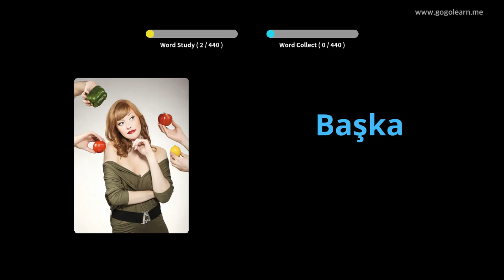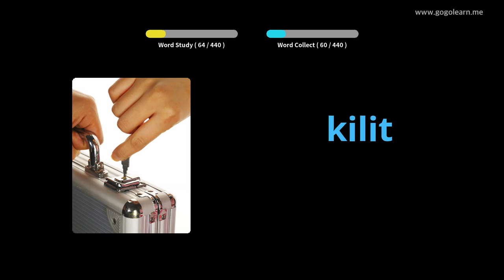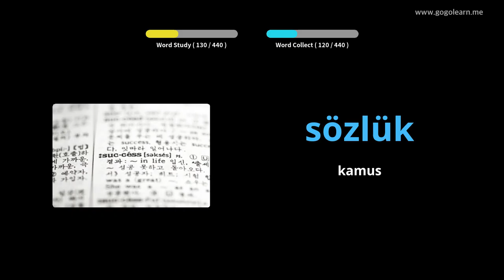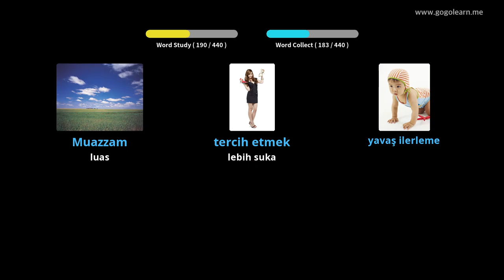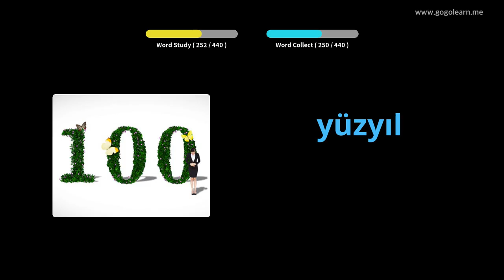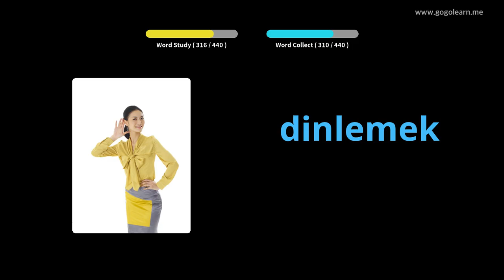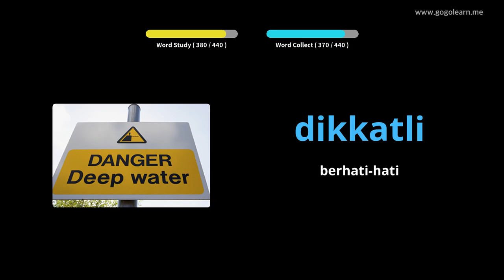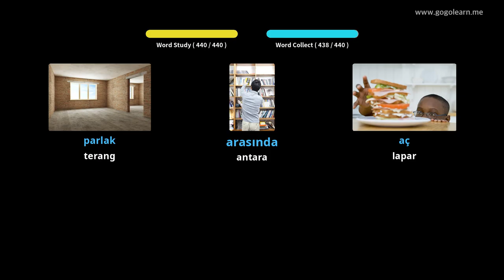Turkish Vocabulary Primary school | Golearn